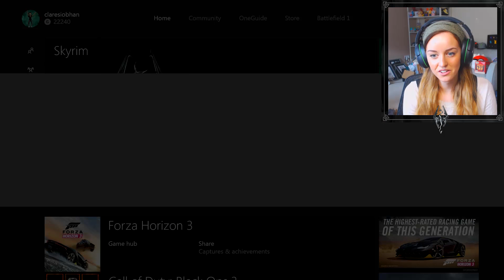SKYRIM SPECIAL EDITION - RIDING A DRAGON!?! (Gameplay Walkthrough)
Watch to the end for the MOST STRESSFUL flight ever!!!